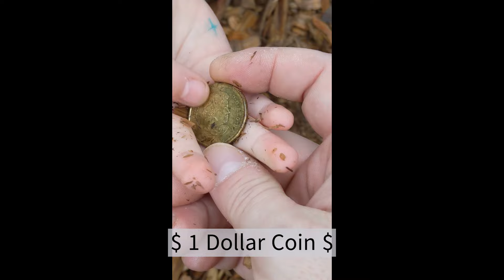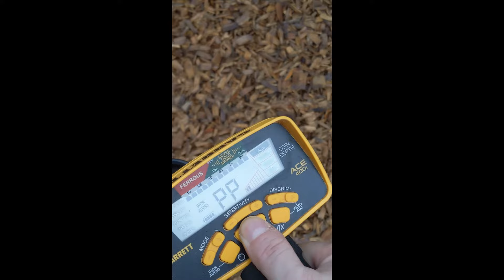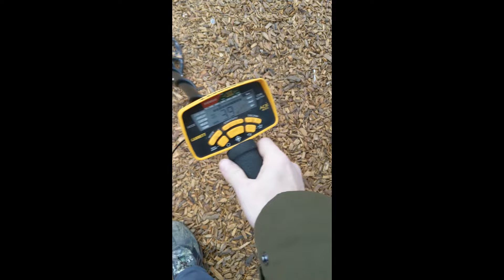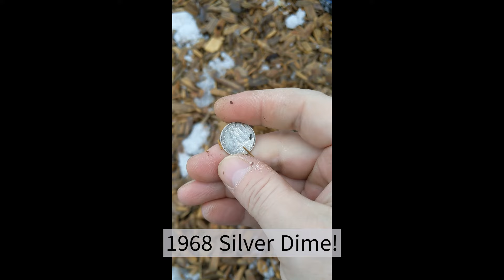Find Rare Coins Metal Detecting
I found a 1968 Silver Dime metal detecting at the park with my son.

My favorite stuff, heavy metal, BBQ and treasure hunting with a metal detector